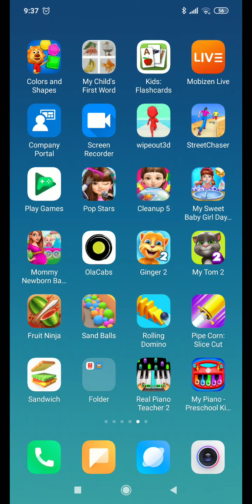Sand Balls Kids games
Trending Tiktok Videos,